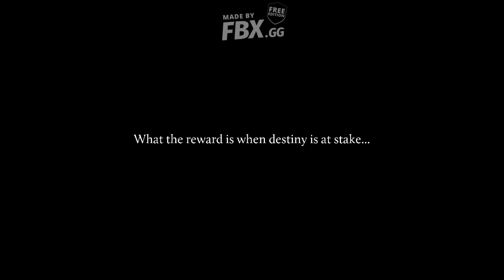ELDERAND PC/GAMEPLAY PREVIEW (NVIDIA GEFORCE GTS450)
MICROSOFT 10 ENTERPRISE LTSC-8 GB RAM.